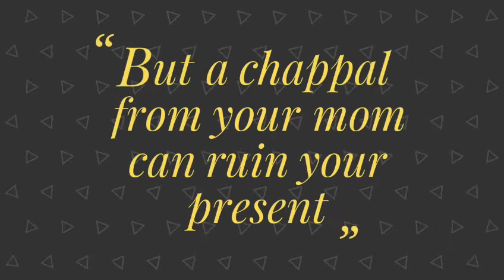Board Exam Result | Not Always Troll (NAT)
Guys... The full video is out...
Do check this out and know what happens when your board results come